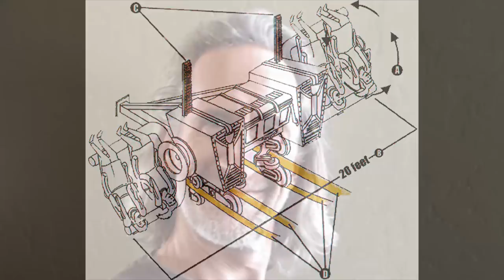Whatever Happened to Fourth Dimension Roller Coasters? (Episode 4)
In the fourth installment of Whatever Happened to, I am going to discuss the impact, popularity and decline of fourth dimension coasters introduced by Arrow Dynamics in the early 2000's, and whether I think we could see more being built in the future!